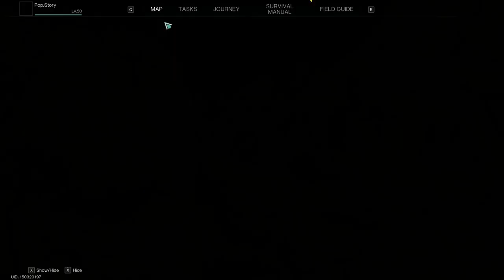Once Human ตอนที่ 140 ค้นหาชุดเดทวุ่น ๆ Date Outfit